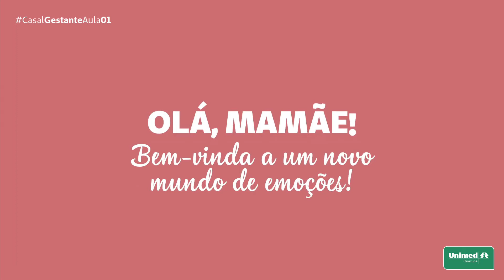Programa Mude 1 Hábito - Resumo atividades